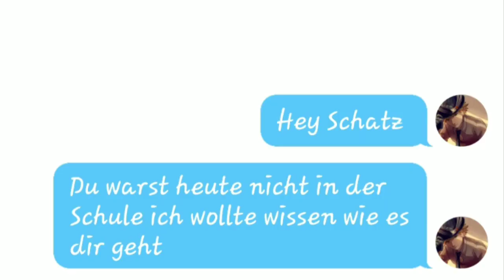Spiel nicht mit den Toten #1 //Partnerstory mit Miraculous lovestory